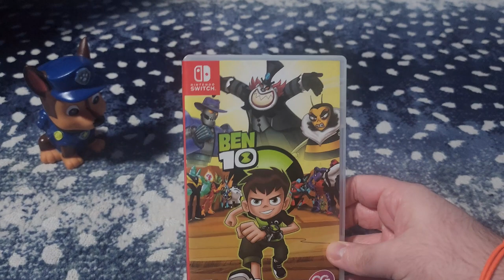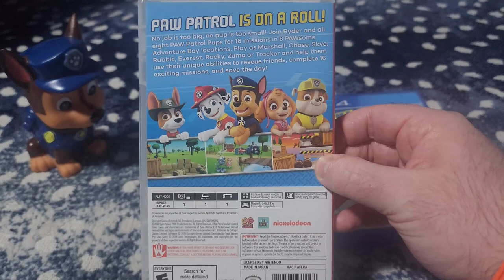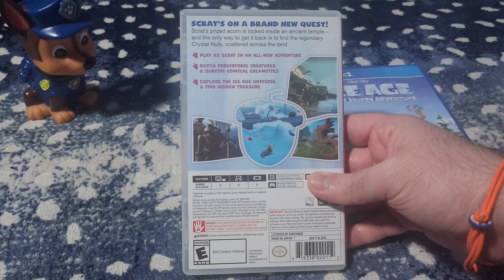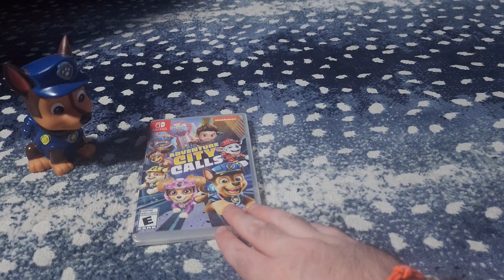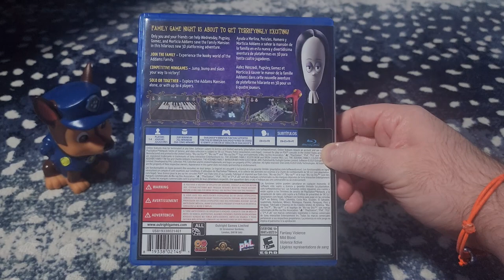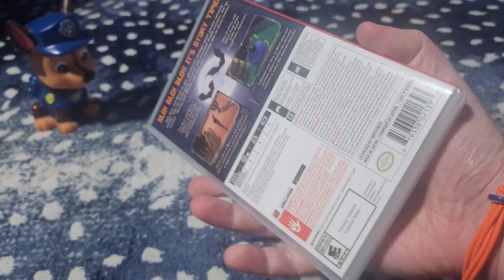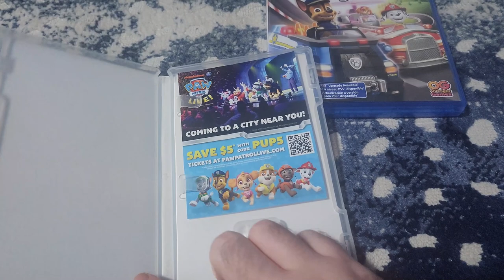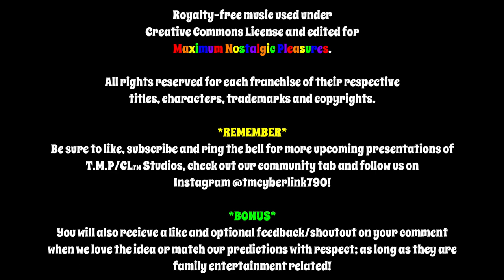An Outright Games Ranking Video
In today's video, we are about to be ranking video game titles published by Outright Games as shown. What would be your opinions and rankings for these in addition to others within their catalog? This video is dedicated to Outright Games. For more Destination Nostalgia, click on the following links:

2023 T.M.P CyberLink Inc.
2023 Outright Games Ltd.